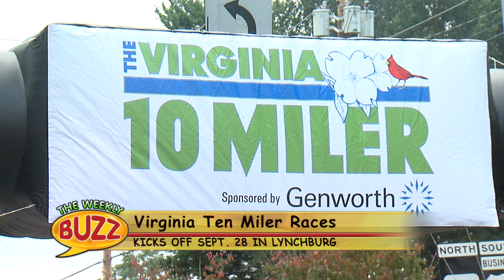The Buzz: Local Plays & the Virginia Ten Miler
Aired Sept. 25, 2012 on ABC 13 News
E.C. Glass HS presents "The Fox on the Fairway," the funny stage play "Gossip," and the Virginia Ten Miler races start this weekend.